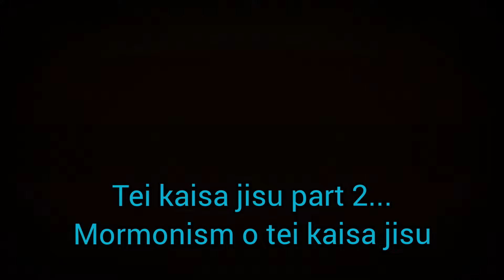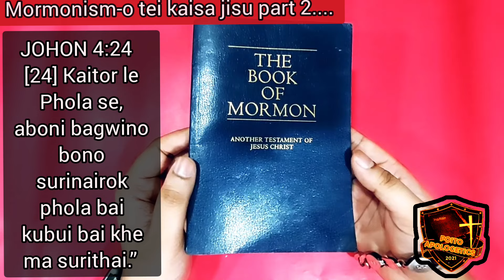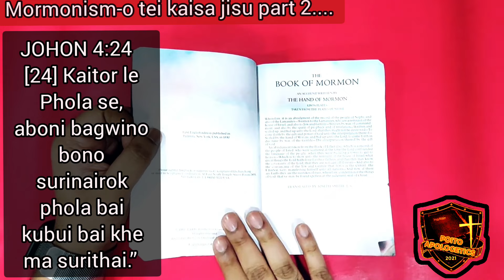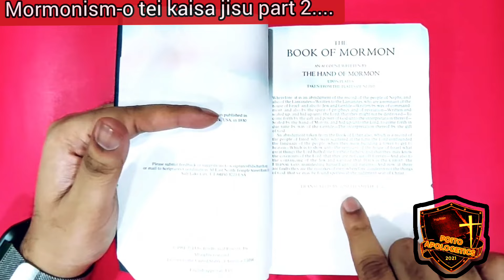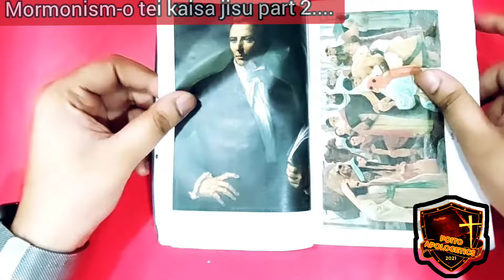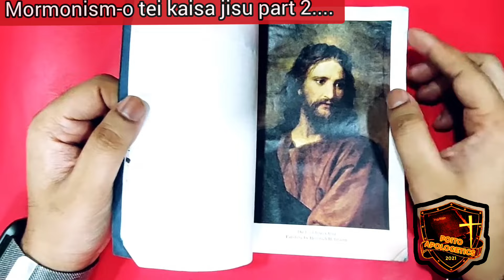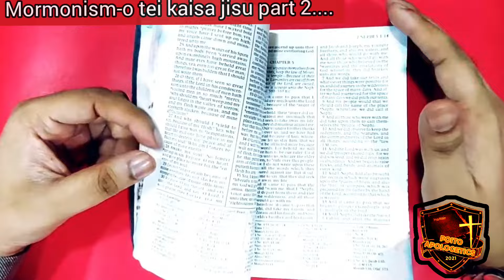Mormonism-o tei kaisa jisu || False Christ series part 2